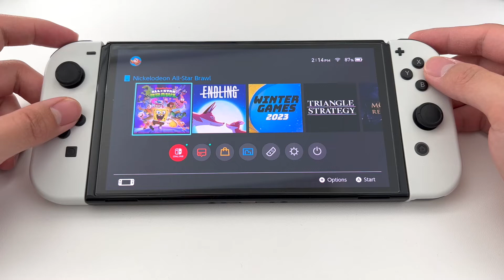Nickelodeon All-Star Brawl Nintendo Switch OLED Gameplay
Nintendo Accessories:
Screen Protector